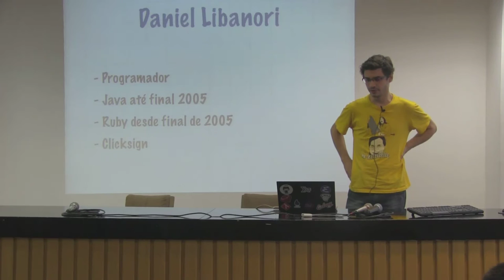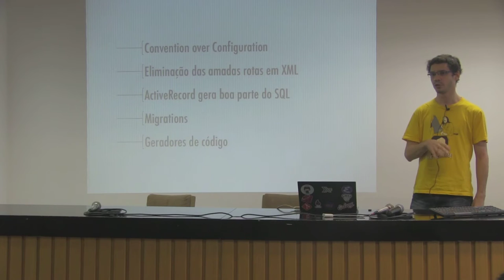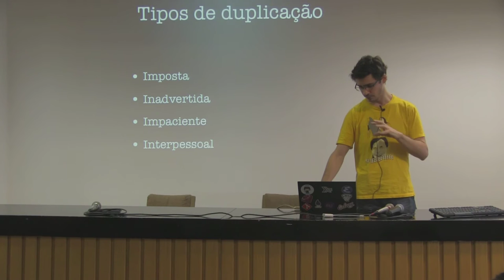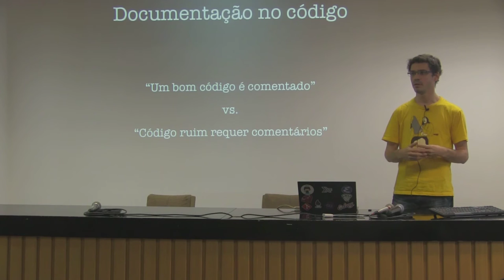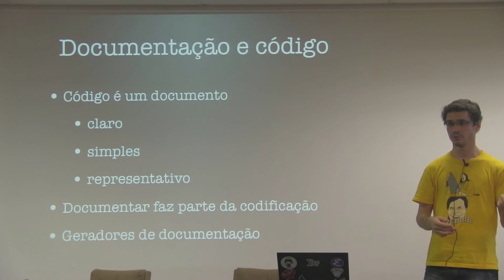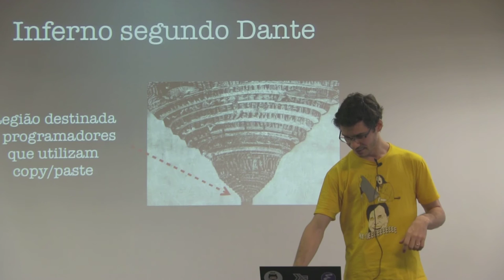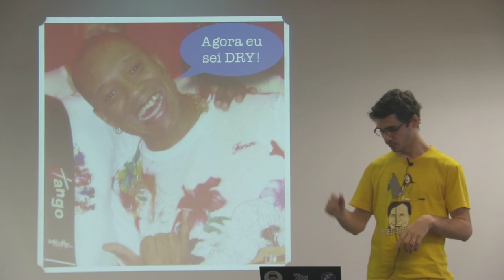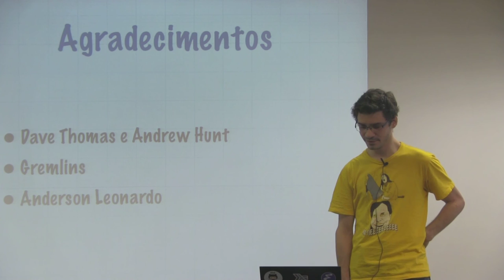The evils of duplication por Daniel Libanori